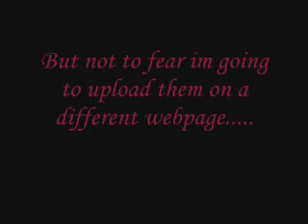GSD INFO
READ!MOST READ FOR THOSE WHO R GSD FANS